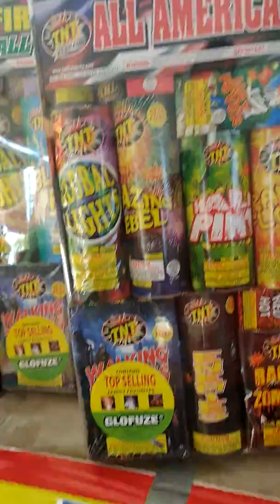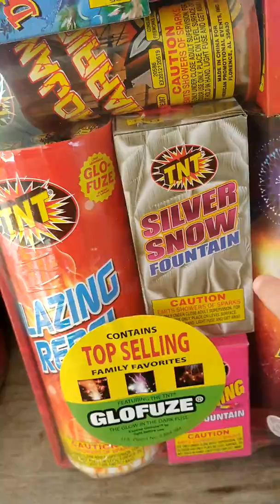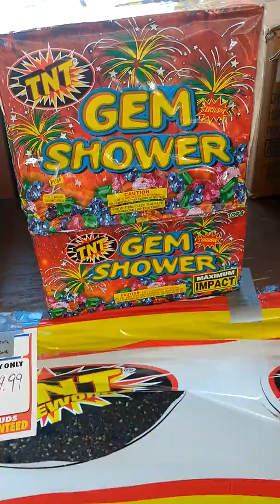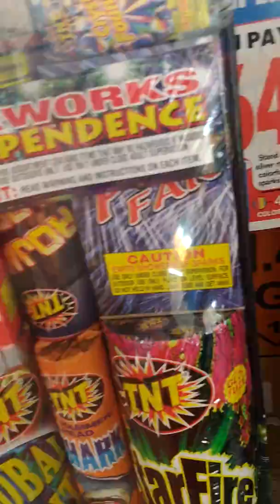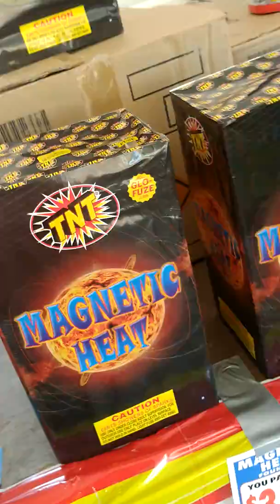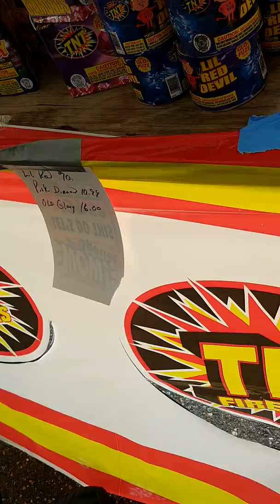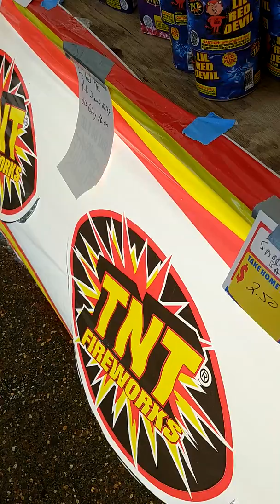TNT Fireworks Tent Tour in Ocean County Mall Parking lot